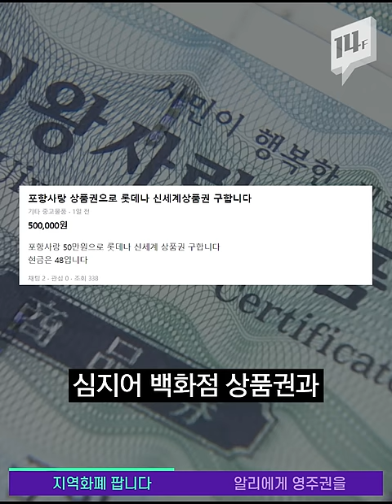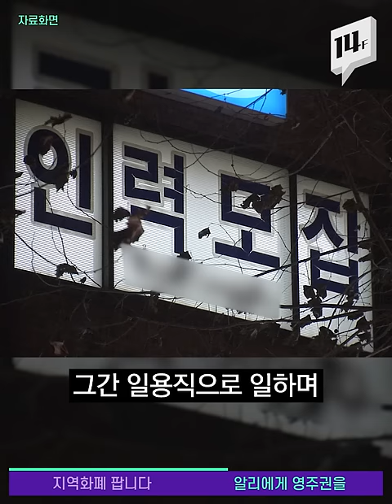이러라고 준 재난기본소득이 아닐텐데,, 지역화폐 깡하다 걸리면 철컹철컹 된대요 / 14F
코로나19 여파로 지자체에서는 지역 경제 활성화를 위해 지역화폐를 지급하고 있습니다. 그런데 상품권이나 선불카드의 형태로 지급되는 지역화폐를 현금으로 바꿔치기하는 이른바 ‘지역화폐 깡’을 시도하는 사람들이 있는데요. 이는 불법이지만 거래 후 게시글을 바로 지워버리기 때문에 제재하기는 쉽지 않다고 합니다.